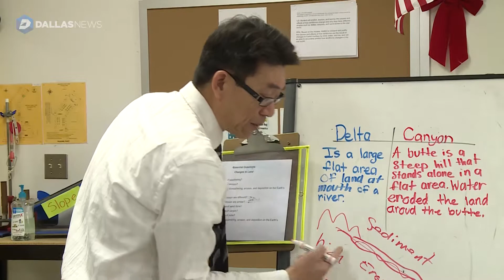McShan Elementary’s Turnaround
Just a few years ago, Dallas ISD’s McShan Elementary was on the state’s failing list. Now, the school located in the high-refugee and immigrant area of Vickery Meadow is considered the district’s best, according to DISD’s school effectiveness index.